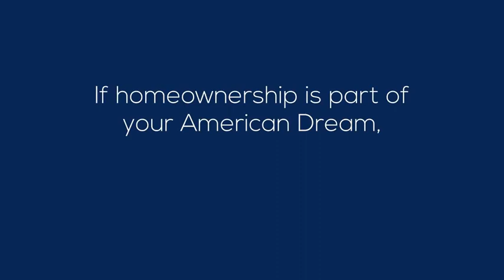Why Homeownership Is Still The American Dream